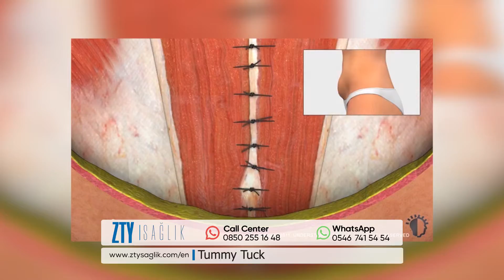My Story Tummy Tuck Surgery Turkey 😍❤️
✔️We expect you to tummy tuck surgery turkey
You contacted for abdominal surgery , Thank you in advance for choosing us ❤️